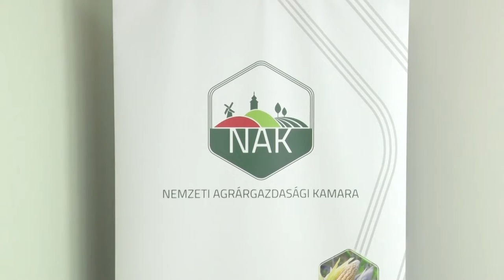Földügyi változások a Nemzeti Agrárgazdasági Kamaránál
A következő percekben Győrfi József, a Nemzeti Agrárgazdasági Kamara, Tolna megyei igazgatóságának  földügyi referens számol be a szektort érintő jogszabályi változásokról.